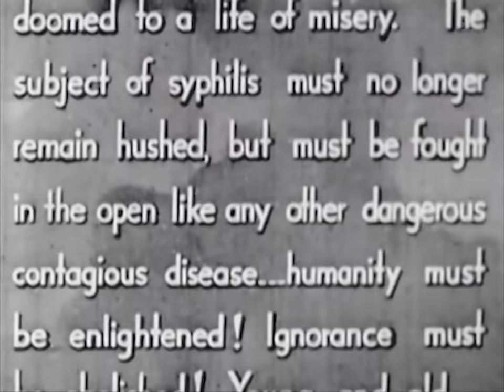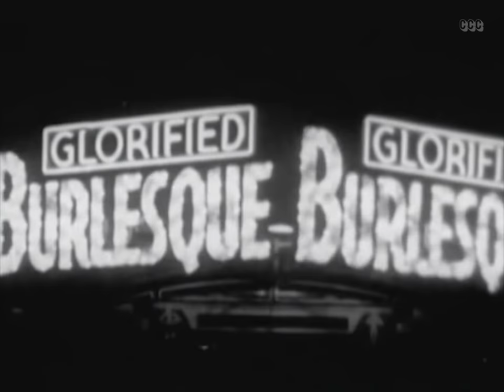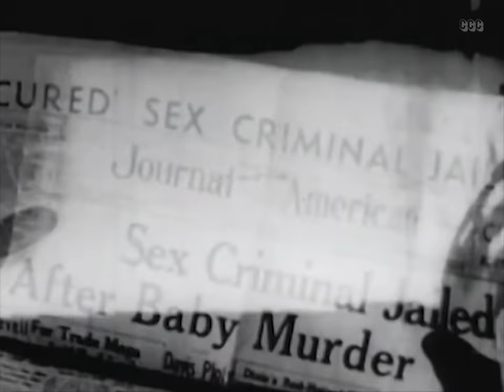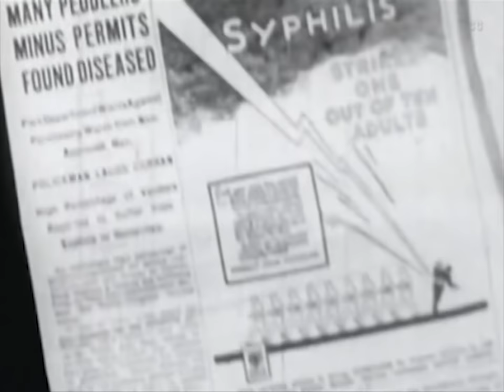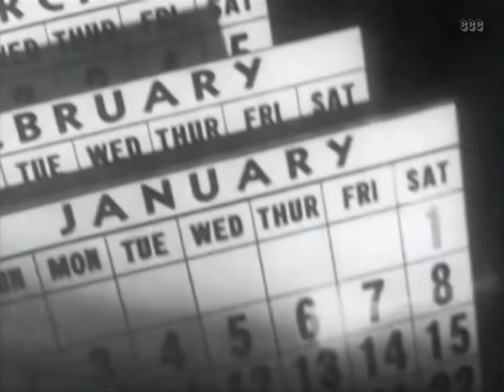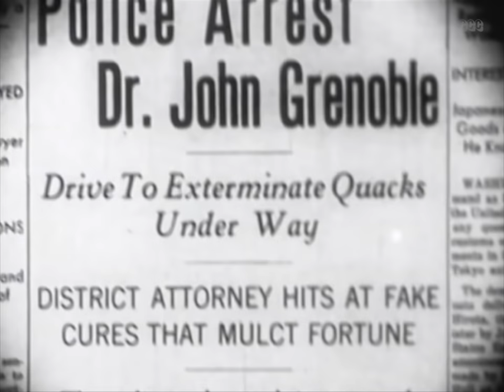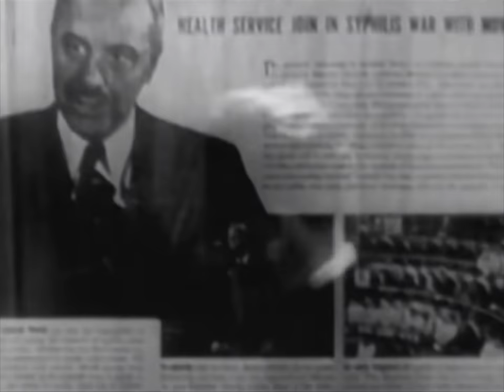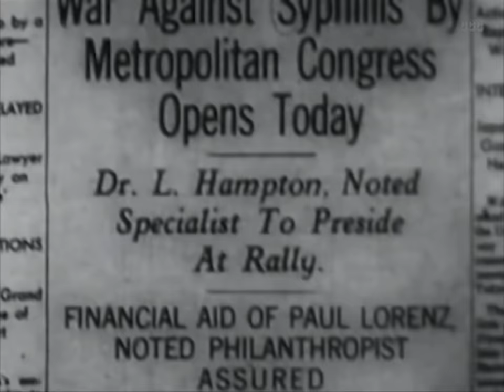Sex Madness (1938) PSA Quasi-Documentary, Propaganda Drama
This exploitation film belongs to the social guidance genre of quasi-documentary narratives, which exhort young adults to follow particular moral and social prescriptions related to sexuality and drug use.

Director: Dwain Esper
Writers: Joseph Seiden, Vincent Valentini
Stars  Vivian McGill, Rose Tapley, Al Rigali
Genres: Classics, Drama, PSA, Quasi-documentary